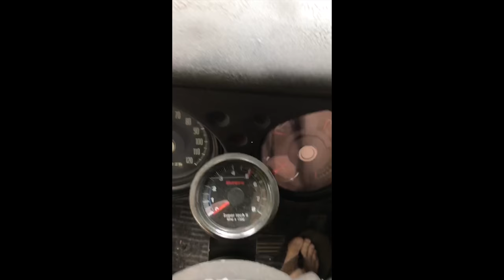The Gambler 500 2018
Gambler 500 2018